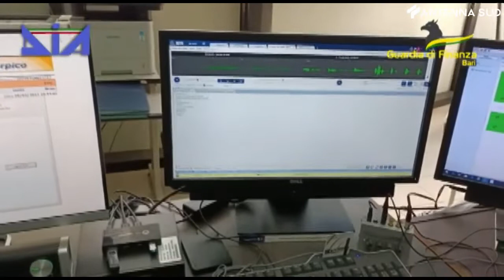3 giugno 2022 - Mafia: confisca beni per 1 milione a pregiudicato Bitontino